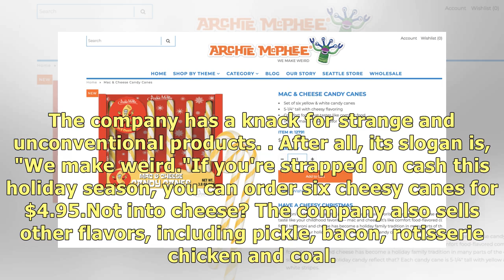One company is spreading holiday cheer with mac and cheese-flavored candy canes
WASHINGTON (Circa) Two holiday classics are coming together, whether you want them to or not. Spread.